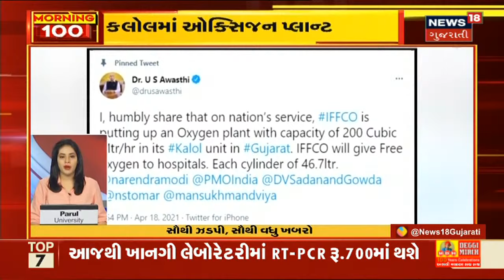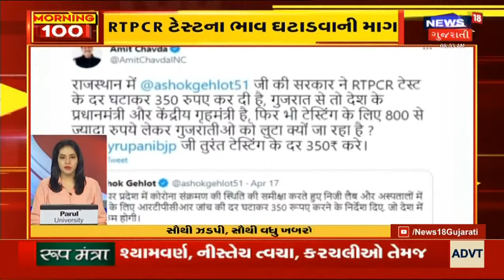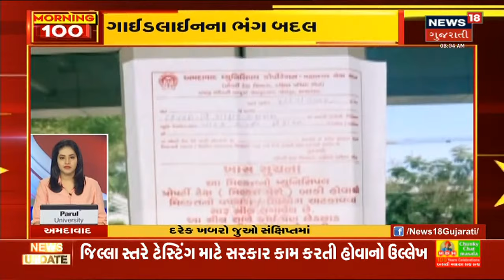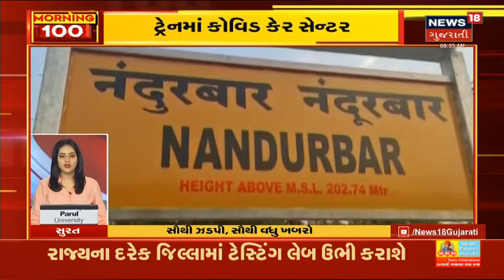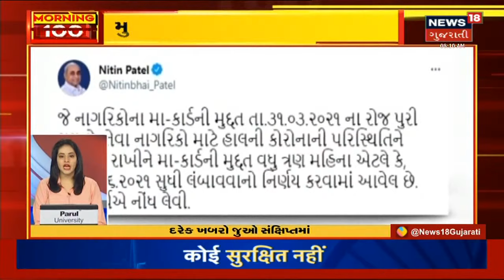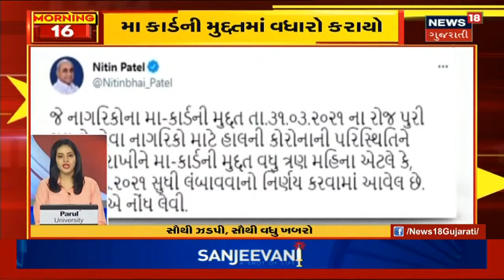Gujarat માં હાલ Lockdown અંગે કોઈ વિચારણા નહિ : Dy.CM Nitin Patel| Morning 100 | News18 Gujarati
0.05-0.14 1 May થી 18 વર્ષથી વધુ વયની દરેક વ્યક્તિ રસી લઇ શકશે
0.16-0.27  Corona કાળમાં કરેલ કામ અંગે આજે High Court માં સુનાવણી
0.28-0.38  Gujarat માં હાલ Lockdown અંગે કોઈ વિચારણા નહિ